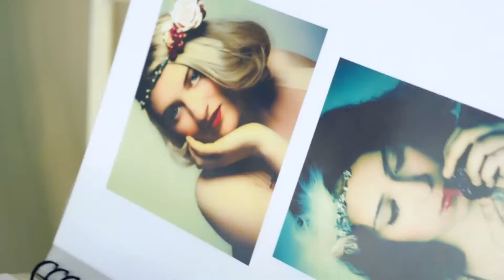Lief Bridal Open Evening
Amazing open evening at Lief Bridal
One of Fairytale Dreams The Wedding Company's certified members

captured by Sophie Vanessa Videography at The Finishing Touch